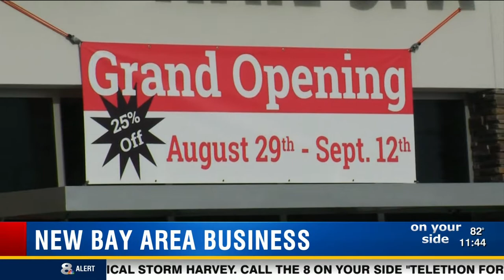Bay Nail Spa Grand Opening / WFLA Channel 8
Anthony Allred of WFLA, Channel 8 came to Bay Nail Spa to celebrate our grand opening!